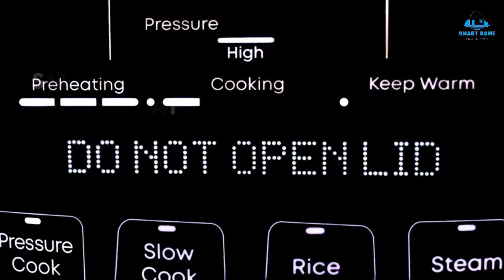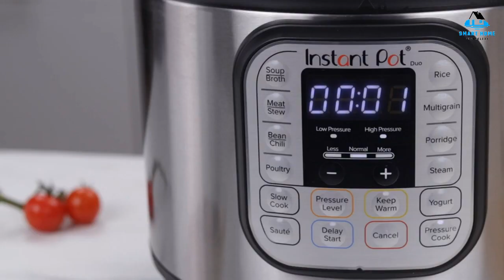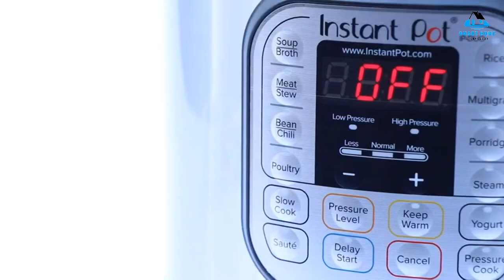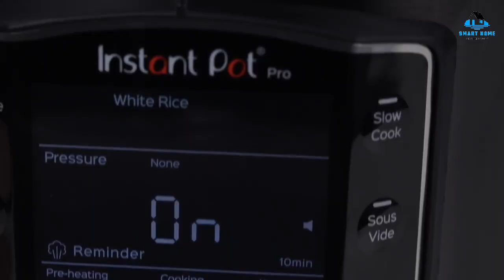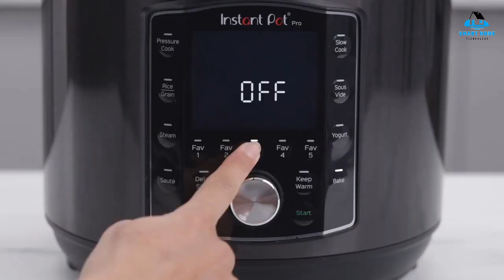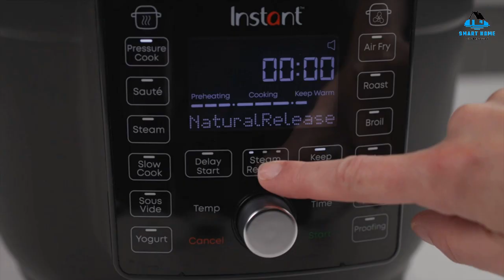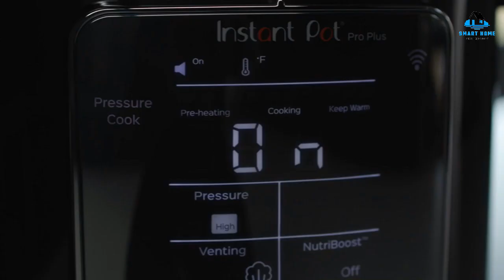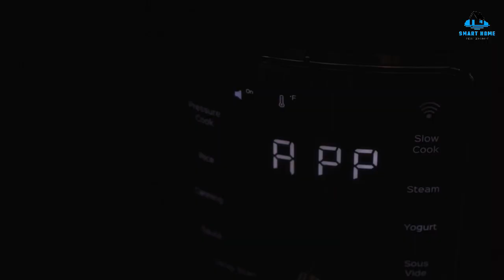Best Instant Pots of 2025: Tested by Experts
Links to the Best Instant Pots 2025 are listed below. At Valid Consumer, we've researched the Best Instant Pots on Amazon saving you time and money.

1. Instant Pot Duo Plus, 6-Quart Whisper Quiet 9-in-1 Electric Pressure Cooker, Slow Cooker, Rice Cooker, Steamer, Sauté, Yogurt Maker, Warmer & Sterilizer, Free App with 800+ Recipes, Stainless Steel

3. Instant Pot Pro 10-in-1 Pressure Cooker, Slow Cooker, Rice/Grain Cooker, Steamer, Sauté, Sous Vide, Yogurt Maker, Sterilizer, and Warmer, Includes App With Over 800 Recipes, Black, 8 Quart

4. Instant Pot Duo Crisp Ultimate Lid, 13-in-1 Air Fryer and Pressure Cooker Combo, Sauté, Slow Cook, Bake, Steam, Warm, Roast, Dehydrate, Sous Vide, & Proof, App With Over 800 Recipes, 6.5 Quart

5. Instant Pot Pro Plus Wi-Fi Smart 10-in-1, Pressure Cooker, Slow Cooker, Rice Cooker, Steamer, Sauté Pan, Yogurt Maker, Warmer, Canning Pot, Sous Vide, Includes App with Over 800 Recipes, 6 Quart